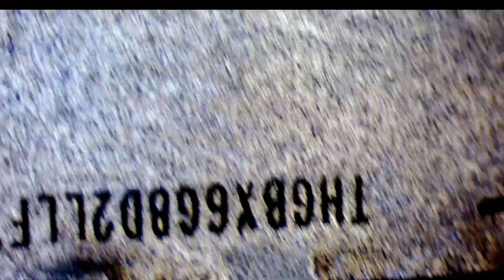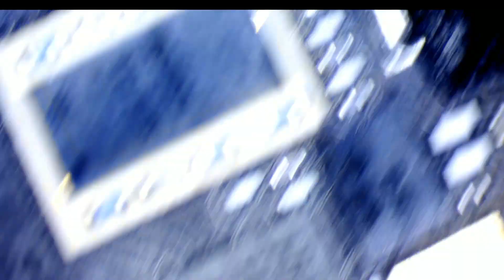#56 Comment Désoxyder un iPhone ? | Tuto 📲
🚀🔵Cosmin vous dévoile comment désoxyder un iPhone à l'aide d'un bac à ultra-sons. Nettoyez vos composants et les traces de corrosion sur la carte-mère iPhone est a été immergé dans du liquide, de l'eau, du café ou autre.

désoxydation comment désoxyder ? désoxydation smartphone désoxydation iphone désoxyder un téléphone désoxyder un smartphone

⚠️Attention un bac à ultrason ne peut pas faire des miracles, son rôle est de nettoyer. Pour réparer ou remplacer les composants endommagés, il faut dessouder la pièce HS et en souder une nouvelle à la place.

⚠️Le bol de riz et le nettoyage avec une brosse a dent ce n'est pas de la désoxydation, c'est du nettoyage à la surface, pas plus.

✨Privilégiez les réparateurs qui font de la micro-soudure car ils sont en mesure de réparer les composants oxydés.

⚠️ Je conseille toujours d’essayer de débrancher la batterie au plus vite après un renversement de liquide pour éviter que l’appareil ne subisse plus de dégâts.

➡️ Vous aimez mon contenu, vous êtes passionné par la technologie et le matériel Apple ? 😊

🔵 Ou envoyez votre appareil pour un diagnostic gratuit à:

    🎯  SoroS Reparation,
          32 Rue des Chasseurs,
          34070, Montpellier, France.

🔵 Et notre blog où vous trouvez des Articles, des Tutos et des News sur les MacBook, les iMac, les iPad et les iPhone !

🔵 J'ai aussi créé un groupe où vous partagez vos problèmes liés aux appareils Apple, je suis là pour répondre aux questions si personne d'autre ne veut pas vous répondre 😊 :

► TIMECODES 🕑
00:00 Introduction

💪ou si t'es super geek avec les options suivantes :

►Bitcoin:   3Quetx9A6uAttvrutD5kBoEvQnpuzpUVcC

►Reddcoin: RZehnaAw9AaVzFWZ4NZ3FvYJGhH1hBgR8s

►Dogecoin: D8HUibvvv7fnXJzKRFuCSfLbW7GSV1cPzb